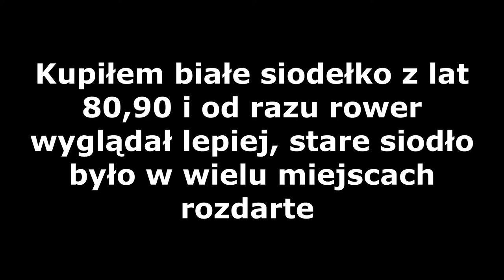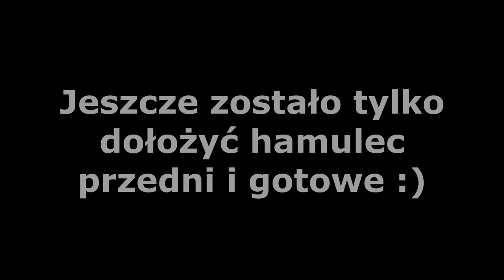Romet Wigry 3 1980 | Mały remont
Wigry 3 z 1980 roku w oryginalnym lakierze :)
Muzyka - Maanam - Szare miraże